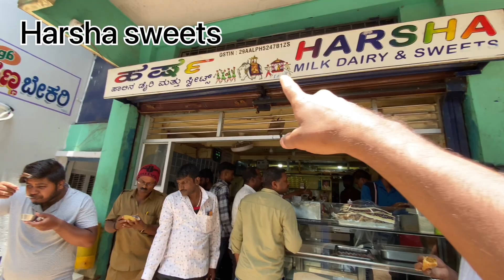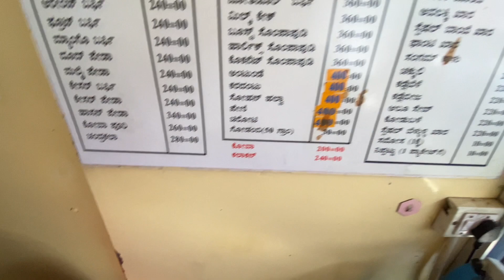ಹಾಸನದಲ್ಲಿ ಹರ್ಷ ಸ್ವೀಟ್ಸ್: ಕನಸುಗಳನ್ನು ಹೇಳುವ ಮಾಂತ್ರಿಕ ಪ್ರಯೋಗ Harsha sweets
Harsha sweets in Hassan